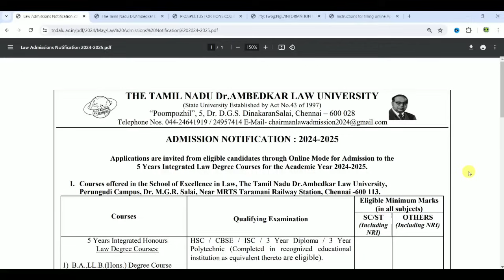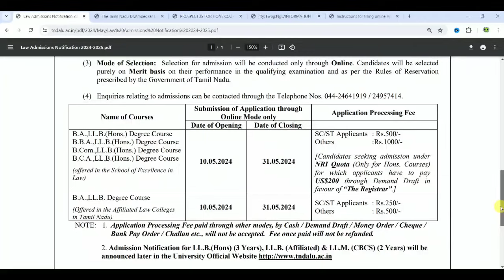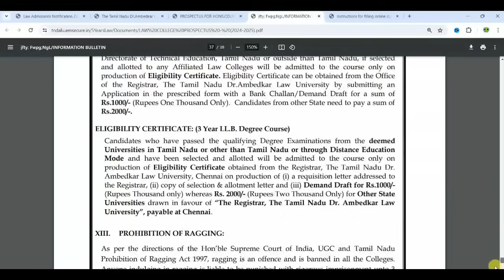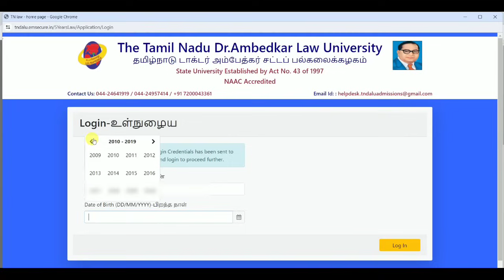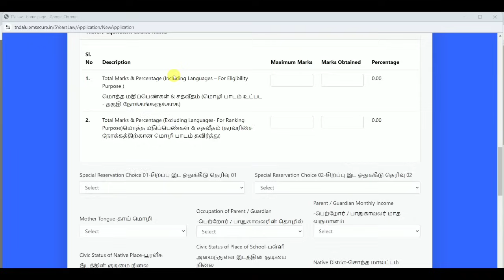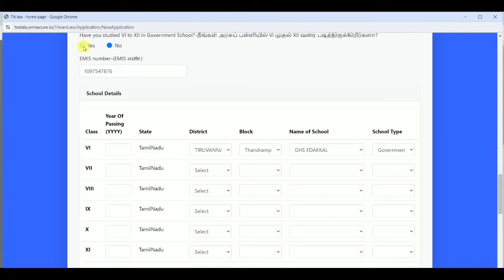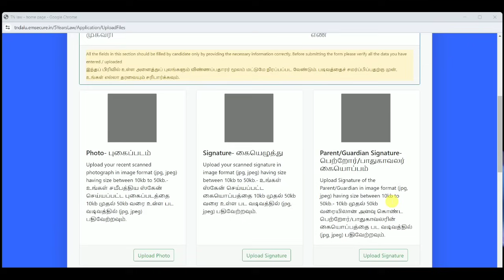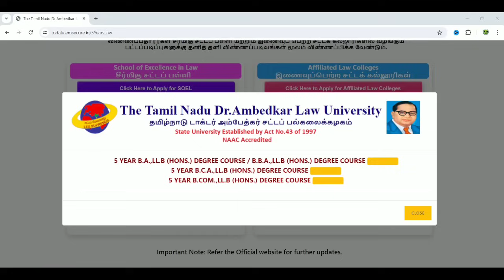law college admission 2024 tamil | how to apply law college admission tamil | tndalu admission 2024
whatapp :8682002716